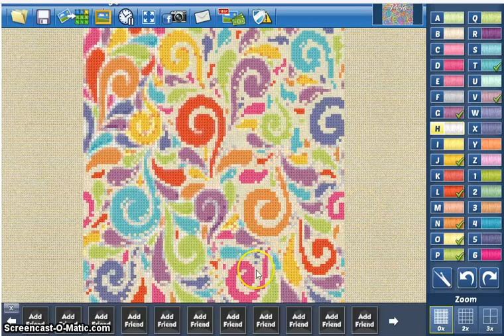Cross-Stitch World (PART 4)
I finally decided to upload part 4 of my cross stitch gameplay! Thanks for supporting with your views :) Feel free to recommend a game to play on this channel that doesn't get enough attention it deserves. This game can be found on facebook by searching up: Cross-stitch world!